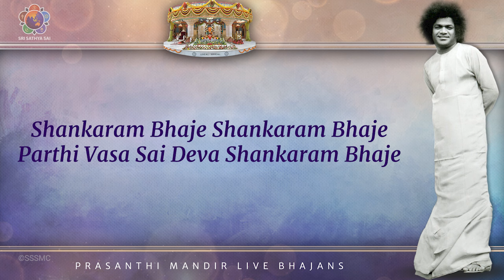Shankaram Bhaje Shankaram Bhaje | Prasanthi Mandir Live Bhajans | Sai Kulwant Hall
Lyrics -
Shankaram Bhaje Shankaram Bhaje Parthi Vasa Sai Deva Shankaram Bhaje
Sadgurum Bhaje Sadgurum Bhaje Sachidananda Guru Sadgurum Bhaje

Regular Prasanthi Mandir Schedule (IST)

Morning
Veda Chanting: 8:00 am to  9:00 am
Bhajans: 9:00 am – 9:30 am
Mangala Arati & Sai Gayatri

Evening
Veda Chanting: 4:30 pm – 5:15 pm
Bhajans: 5:15 pm – 6:00 pm

This channel provides a variety of content centered around the life, teachings, and mission of Bhagawan Sri Sathya Sai Baba. From spiritual discussions to Divine discourses, bhajans, devotional songs, music videos, and insightful documentaries, there's something here for everyone seeking spiritual enrichment.